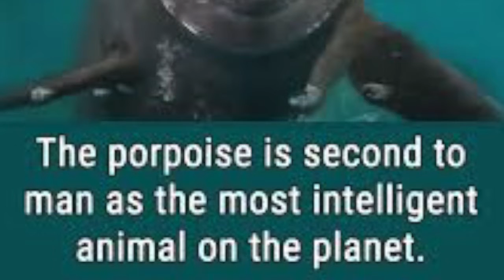Did You Know?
The porpoise is second to man as the most intelligent animal on the planet.